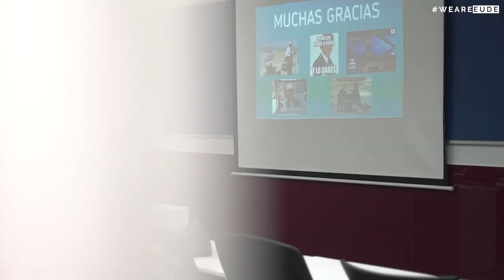LiveBusinessVisits | Analizamos en EUDE Business School el caso de éxito de Bizum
LiveBusinessVisits | El pasado mes de octubre tuvimos la oportunidad en EUDE Business School de tener en nuestras aulas a Fernando Rodríguez, Director de Desarrollo de Bizum, quien nos contó cómo ha sido la historia de éxito de este revolucionario método de pago.

"5 años de hacer bizums" fue el nombre escogido para esta conferencia, en donde se explicó el contexto en el que surgió esta idea de negocio, cómo se eligió el nombre de la marca, los atributos que han diferenciado a Bizum durante estos años, y los aspectos en los que se están trabajando de cara al futuro. "